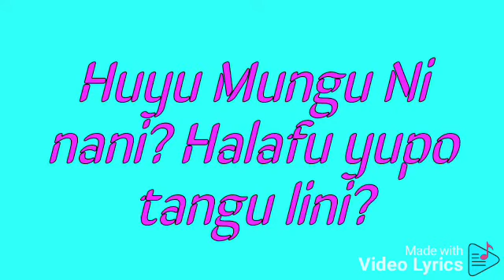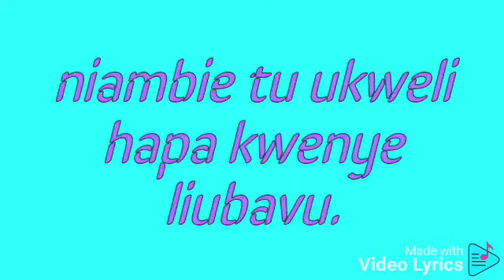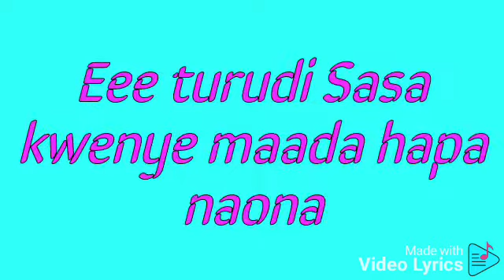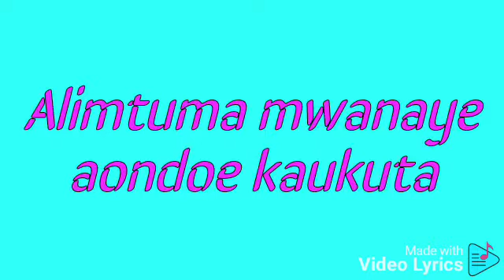NYENZA FT NDANZI JH|MUNGU WETU|Official Audio